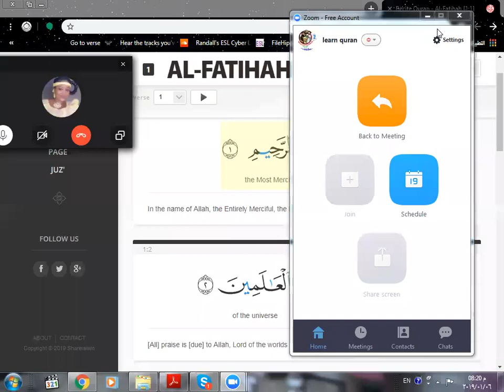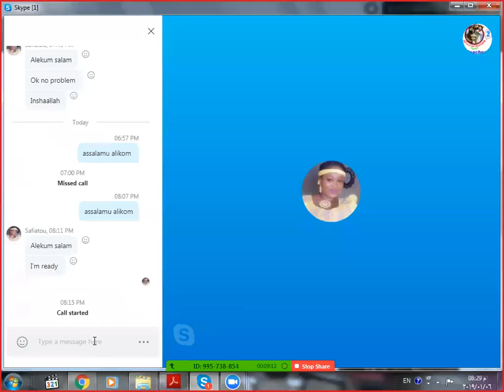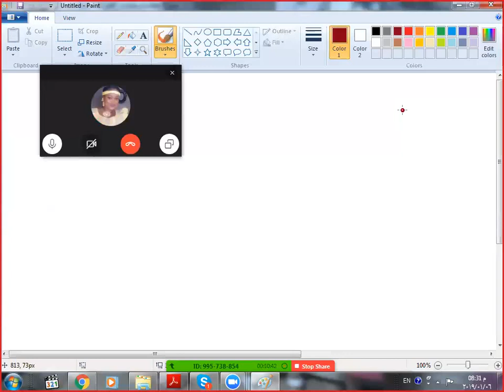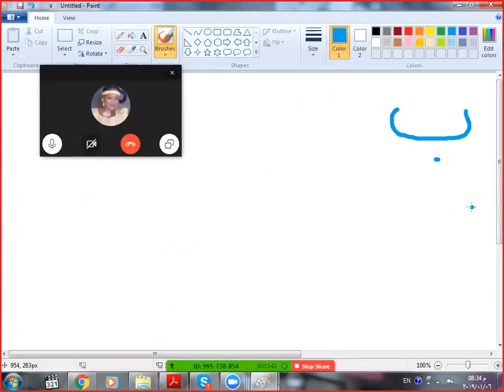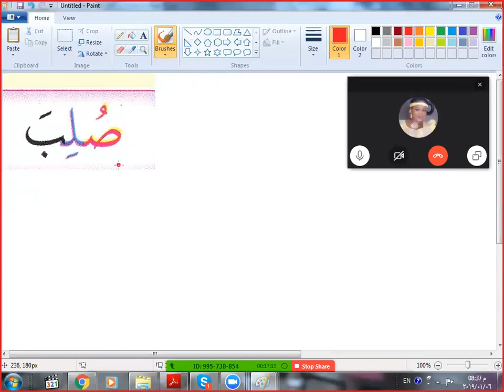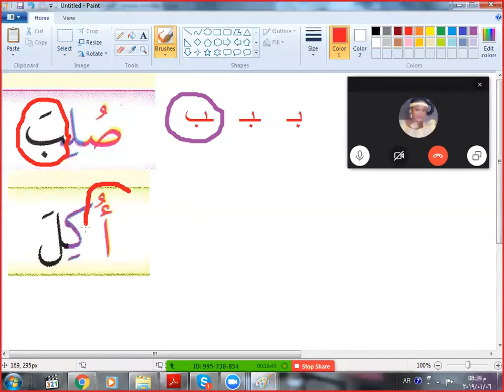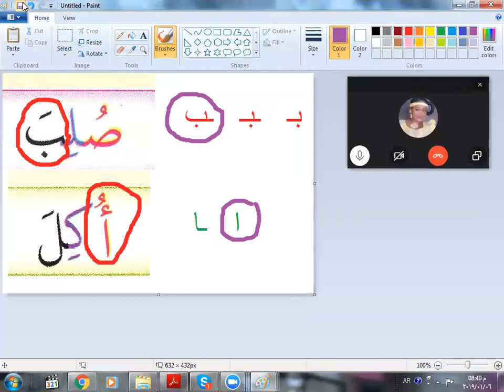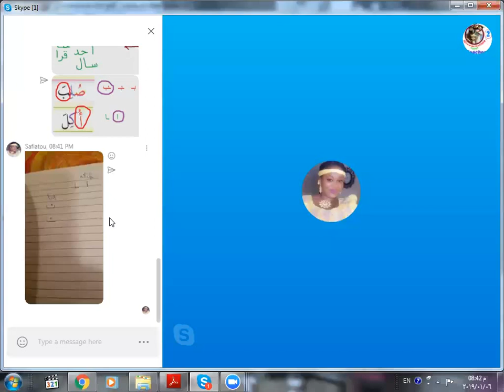Full Course | Understand Quran and Salaah Easy Way | illustrated